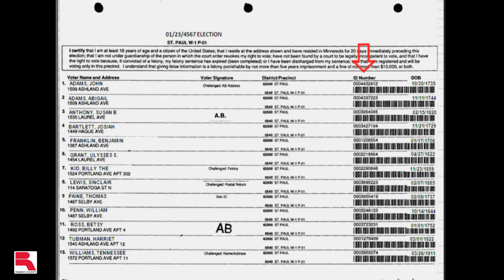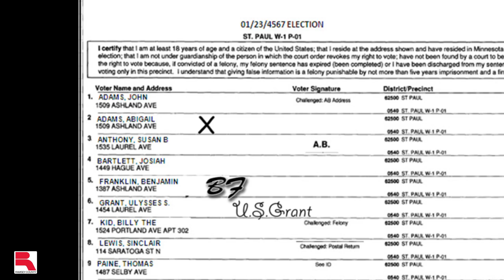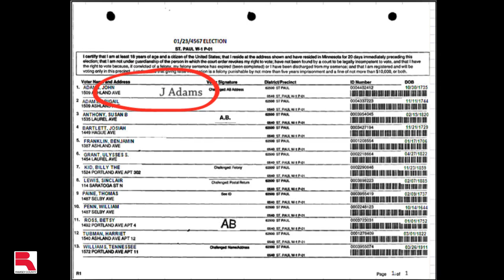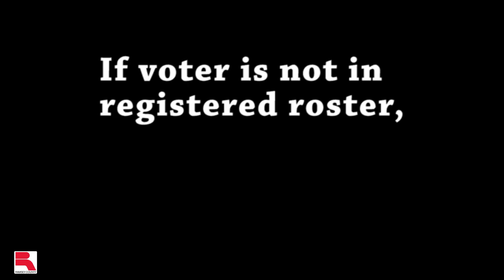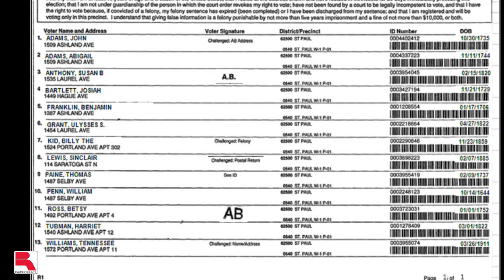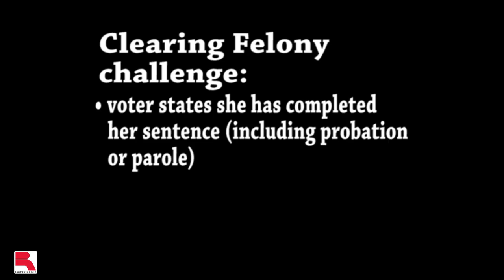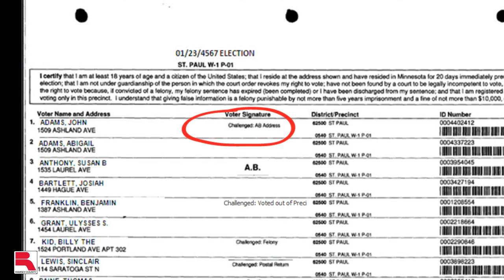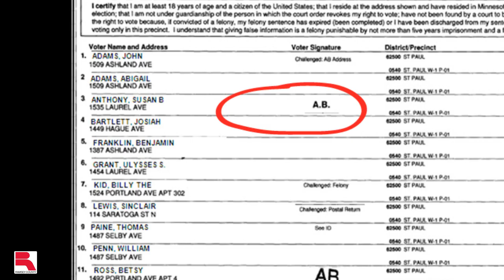Election Judge Training Video 2: Registered Voters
This video provides information on checking in registered voters at the polling place.